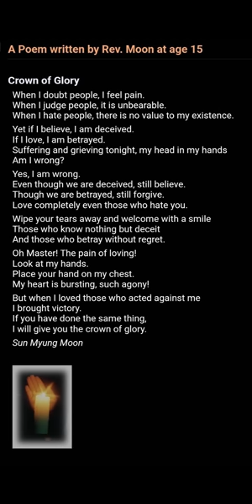Battle Ram Evolution Will Make This Deck *BEYOND BROKEN*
This Pekka Bridge Spam Deck Will Be Broken After Battle Ram Evolution | Ian77 - Clash Royale

Hello, I am Ian77. I am a top player in Clash Royale (a supercell game) aiming to bring you the best clash royale gameplay and the best decks in clash royale. I am also a pro player in clash royale league aka CRL. I play mainly Hog EQ cycle deck on top ladder but here on this channel you will find a wide variety of best decks in Clash Royale like best Hog deck, Miner deck, Logbait deck, Xbow deck, Royal Hogs deck, Pekka deck, Mega Knight deck etc and pro gameplay including Clash Royale Pro tips and tricks which will help you improve in Clash Royale.  I also upload funny clash royale montage from time to time.

Subscribe to my channel for daily Clash Royale content featuring the best decks in Clash Royale, top ladder gameplay, Clash Royale tips and tricks, best F2P Clash royale deck and a lot more fun content. Let's Clash in the Arena !!

✌️ Watch the previous videos of Ian77 here-